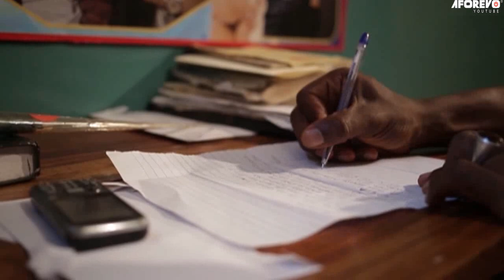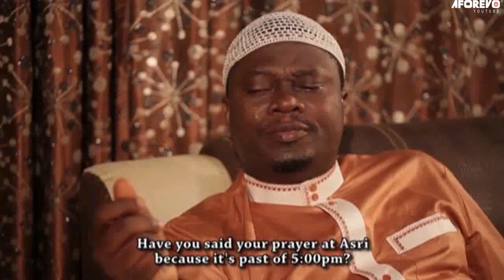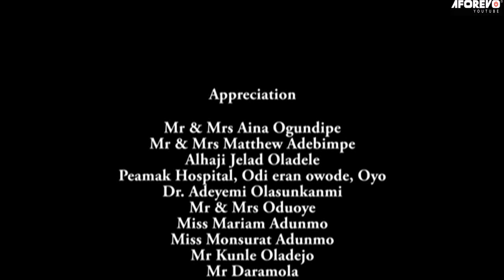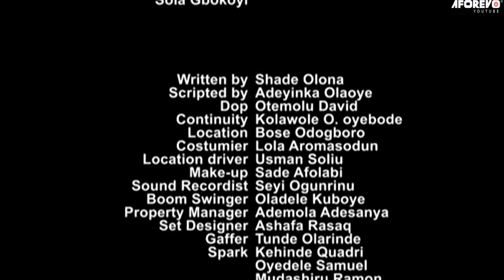Awawu - A Nigerian Yoruba Movie Starring : Muyiwa Ademola, Faithia Balogun, Lateef Adedimeji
Starring : Muyiwa Ademola, Faithia Balogun, Lateef Adedimeji